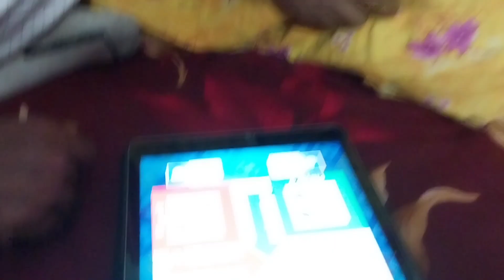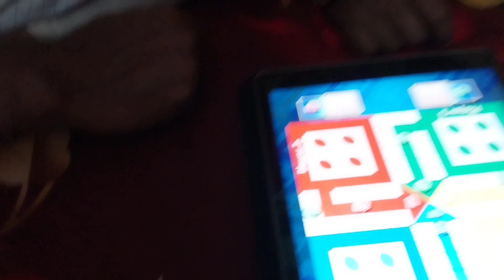Unane Pithe Banalo Ma|| Prothom Bar|| Baba 7Star Reting Dilo|| Ludo Khellam Sobai|| Khob Moja Holo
Unane Pithe Banalo Ma|| Prothom Bar|| Baba 7 Star Reting Dilo|| Ludo Khellam Sobai|| Khob Moja Holo||

your queries- it's a vlog video for your fun